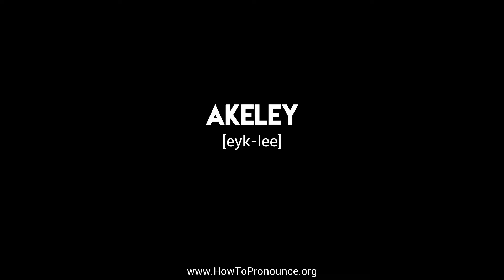How to Pronounce "akeley"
Learn the proper pronunciation of "akeley"